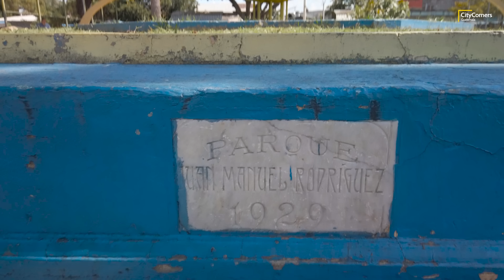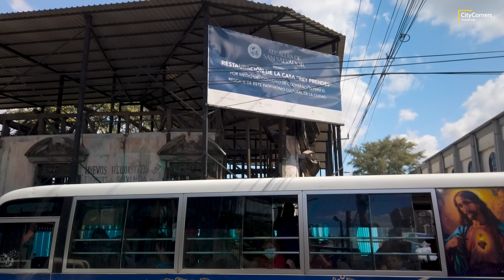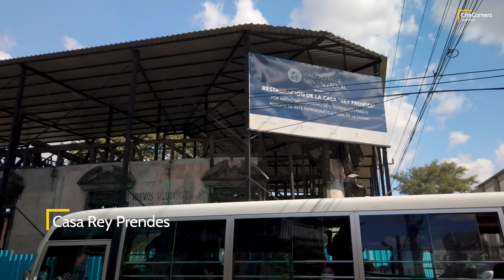Así es la DECIMA AVENIDA del CENTRO HISTORICO DE SAN SALVADOR - EL SALVADOR 2023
📍 Continuamos conociendo el Centro Historico de San Salvador y recorriendo sus principales calles y avenidas. En esta ocasión recorreremos la Décima Avenida, comenzando en la zona cercana o colindante con la Avenida Cuscatancingo y finalizando en la intersección con el Bulevar Venezuela.

📼📼EQUIPO
OTROS EQUIPOS
DJI Mini SE

EL SALVADOR 2023
EL SALVADOR 4K 2023
EL SALVADOR PLUS 2023
EL SALVADOR INCREIBLE
EL SALVADOR SV
EL SALVADOR FULL
EL SALVADOR TRAVEL
EL SALVADOR TRAVEL 2023

ASI ESTA QUEDANDO EL CENTRO HISTORICO DE SAN SALVADOR
ASI ESTA QUEDANDO EL CENTRO
MIRA COMO ESTA QUEDANDO EL CENTRO
MIRA COMO ESTA QUEDANDO EL CENTRO HISTORICO DE SAN SALVADOR
DECIMA AVENIDA SAN SALVADOR
DECIMA AVENIDA SAN SALVADOR EL SALVADOR
MERCADO EX CUARTEL SAN SALVADOR
MERCADO EX CUARTEL EL SALVADOR
MERCADO CUARTEL SAN SALVADOR
MERCADO CUARTEL EL SALVADOR
MERCADO CUARTEL SAN SALVADOR EL SALVADOR
PARQUE CENTENARIO SAN SALVADOR
PARQUE CENTENARIO EL SALVADOR
PARQUE CENTENARIO SAN SALVADOR EL SALVADOR
PARQUE CENTENARIO
ILOPANIA TICK TACK
CASTILLO POLICIA NACIONAL CIVIL
CASTILLO PNC